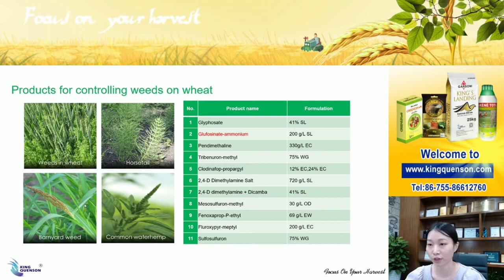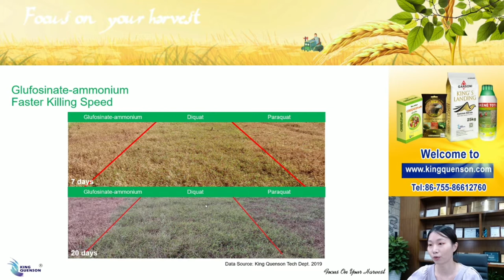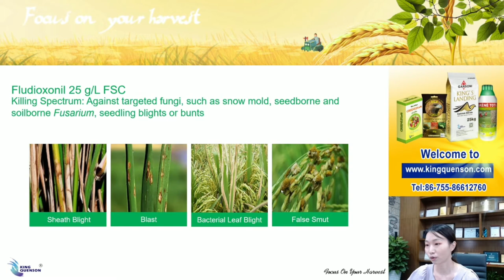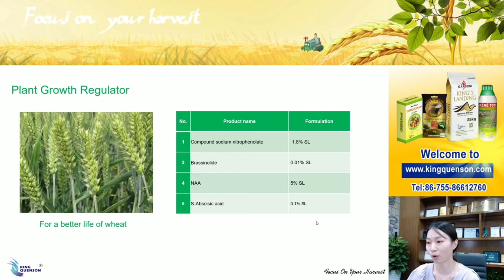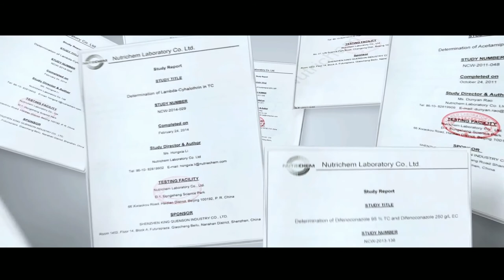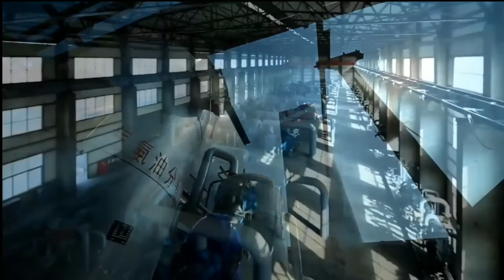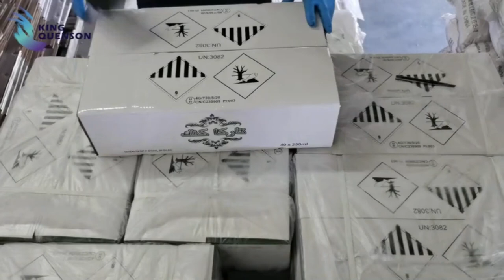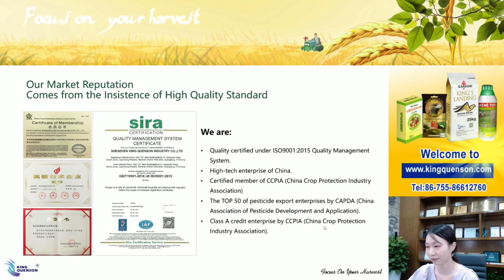Agrochemical recommendations for wheat and barley growers. Pesticide, Herbicide, Insecticide, PGR.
the 130th Canton Fair Living Show
King Quenson Living Show - Explanation of wheat crops and product recommendations